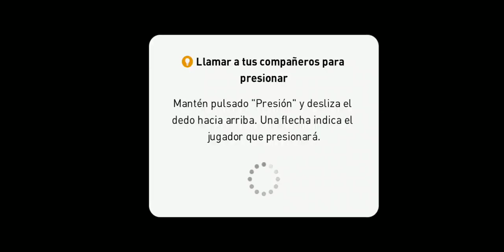19 de abril de 2022